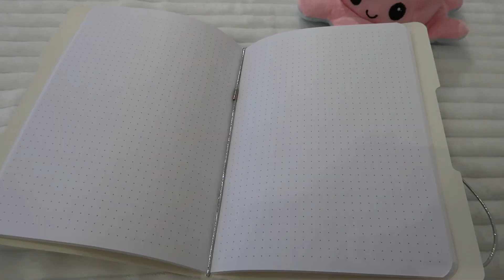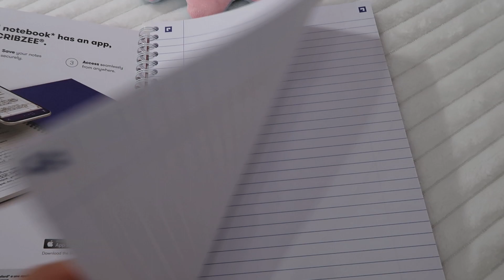☆ HAUL Z PRZYBORAMI DO SZKOŁY| BACK TO SCHOOL #3 2021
Vinted szkieletonka
Nagrywam: Canon PowerShot GX 7 mark 2
Montuje: Hit Film
Miniaturki: Gimp